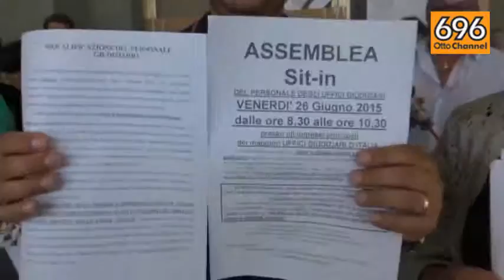Benevento, la protesta dei lavoratori della giustizia